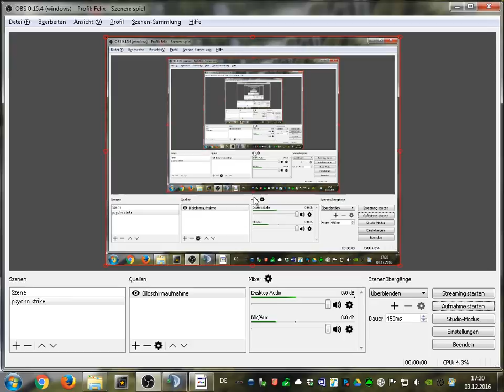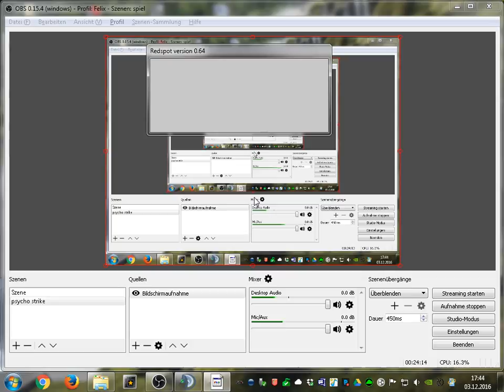Let's Play Redspot #11 - bloody flying stars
Give a thumb up if you like and a thumb down if you not like this video.